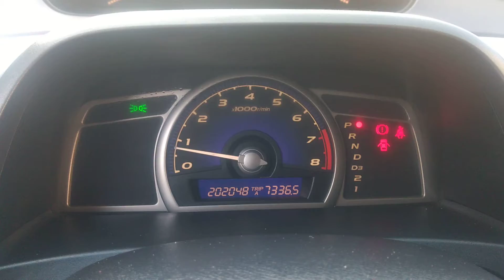Honda New Civic LXS 2008 automático